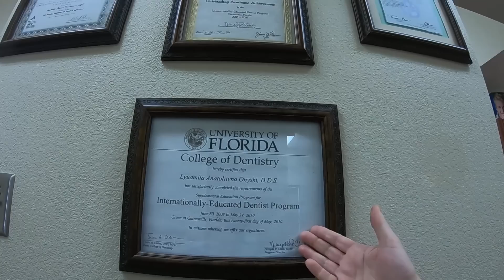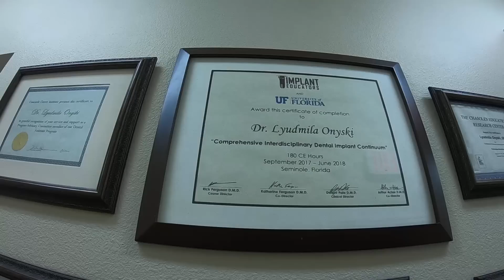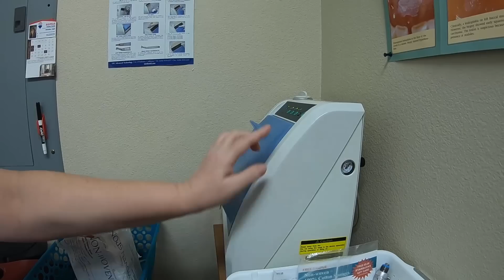1412.США. ТУР ДЕНТАЛ КЛИНИКИ .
.США. ТУР ДЕНТАЛ КЛИНИКИ .